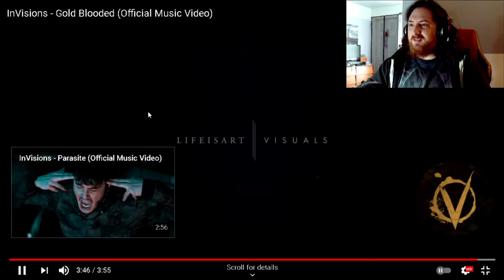Reacting To InVisions - Gold Blooded (Official Music Video)